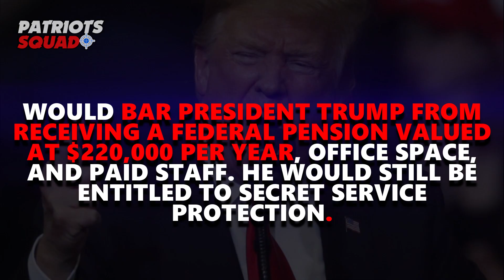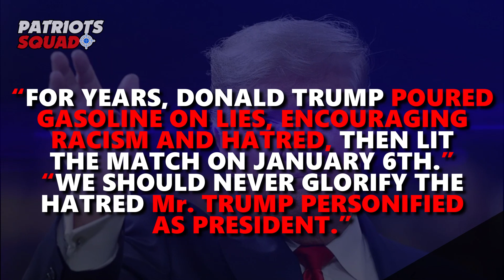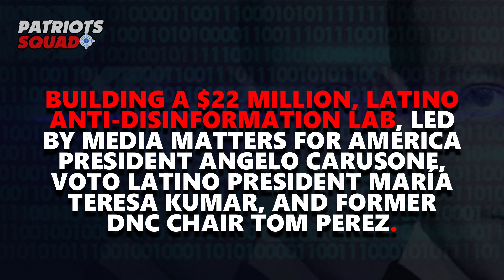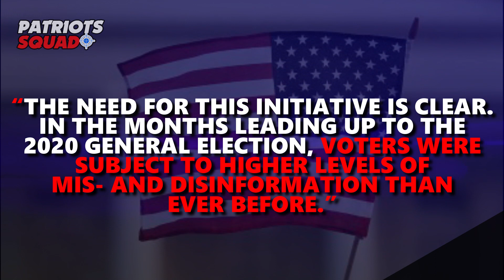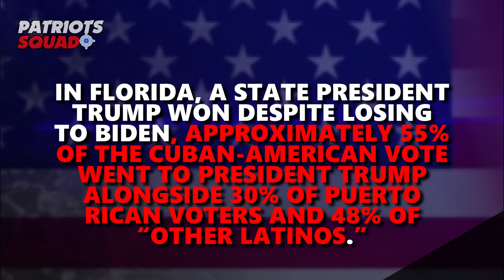DEMOCRATS LOOKING TO BAR PRESIDENT "TRUMP" NAME FROM U.S. BUILDINGS AND MONUMENTS BY THEIR NEW BILL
Breaking News:
00:06 -  DEMOCRATS BILL TO BLOCK TRUMP NAME FROM US BUILDINGS.
01:52 -  IVANKA TRUMP WILL NOT RUN AGAINST MR. ROBIO.
02:28 -  LIBERAL ADVOCACY GROUPS FOR LATINOS PRIVACY.